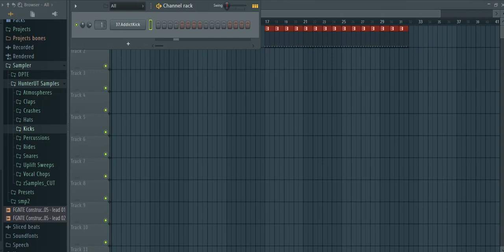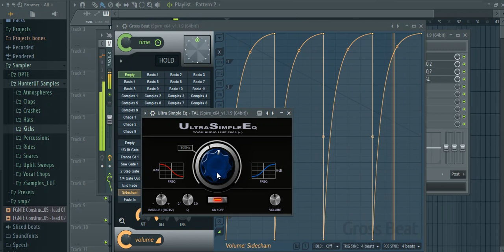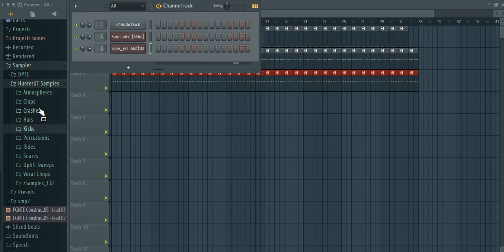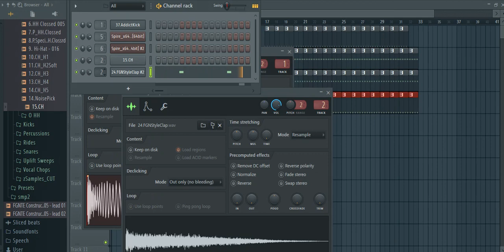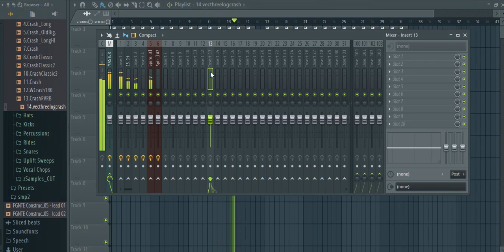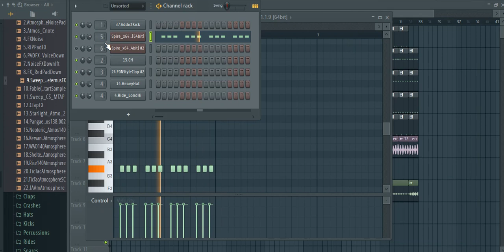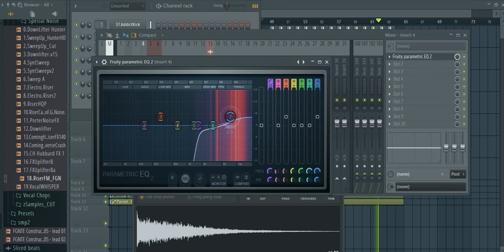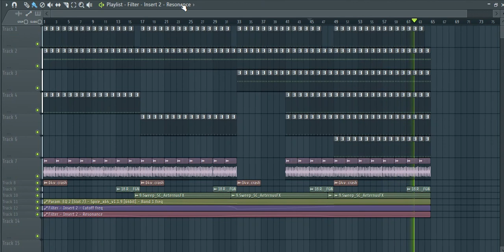FL Studio Tutorials : SIDEN - Addict (John Sunlight Remix) Bassline Remake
В цьому відео я спробував створити бейслайн подібний реміксу Джон Санлайта на Addict від SIDEN.

Не дивлячись на те, що скоріше всього оригінальний мід був зроблений в Sylenth, а "дзвін\біткрашер" ефект був окремо.

P.S. Мені здається що Kick був вирізаний з Talla2xlc feat. Skye - Rise (Photographer Dub)